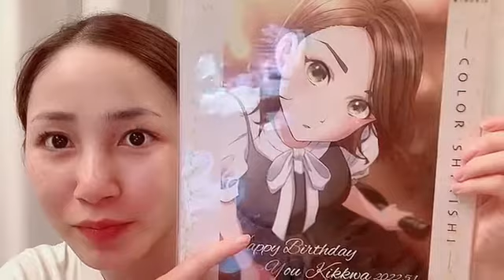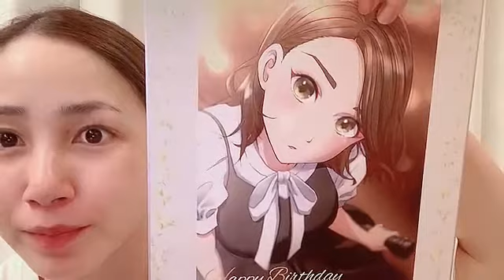吉川友のShowroomで配信してみっか！220909